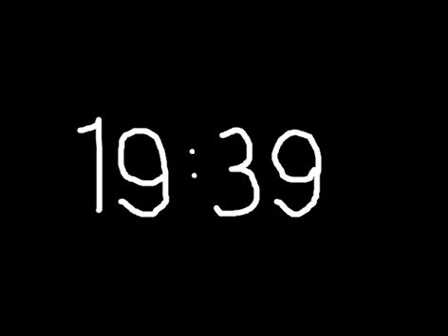Телеэфир (ТРК Криничiвка, 25.06.2003) 3/4